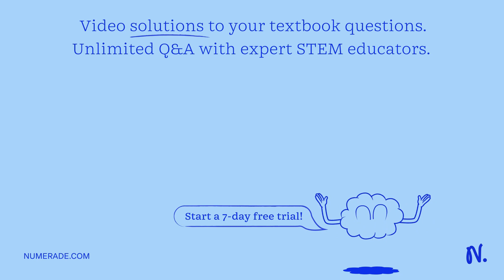A nuclear stress test utilizes a gamma-emitting radioisotope such as thallium-201 to follow the flo…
A nuclear stress test utilizes a gamma-emitting radioisotope such as thallium-201 to follow the flow of blood through the heart first at rest, and then under stress. The first-order rate constant for the decay of thallium-201 is 9.5 x 10^-3 hr^-1. Calculate how long it takes for the amount of thallium-201 to fall to 5.0